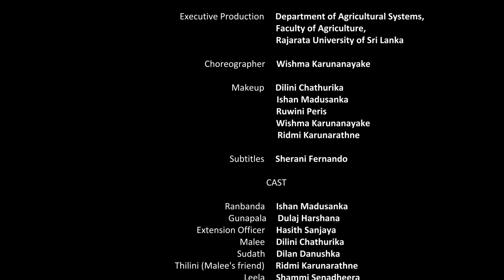Sihina Aswanu | සිහින අස්වනු | Climate-Smart Agriculture, Sri Lanka | 🎧 recommended for mobile!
⚠️WHEN YOU USE MOBILE DEVICE (MONO SPEAKER) TO WATCH THE VIDEO, PLEASE MAKE SURE TO WEAR HEADPHONES/EARPHONES OTHERWISE YOU CAN'T HEAR DIALOGUES ⚠️

Project supervisor     Dr.(Mrs.) Kumudu P.P. Kopiyawattage

Director / Camera / Script / Editing     Hirantha Madurasinghe

Sihina Aswanu | සිහින අස්වනු | Climate-Smart Agriculture, Sri Lanka

Agriculture highly depends on climate change. Climate-Smart Agriculture (CSA) is identified as one of a strategy to minimize adverse effects on agriculture. CSA knowledge is considerably poor in the dry zone, Sri Lanka. "Sihina Asvanu" or "The Dreamy Harvest" the short movie came as a part of a final year undergraduate research to address the above problem.